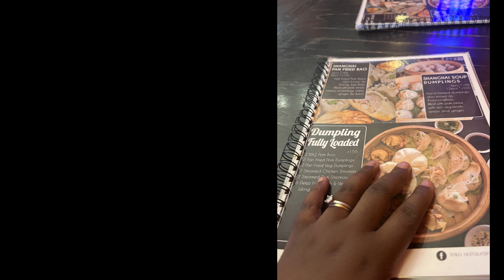Long hours |Your body is Firm for a big girl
Welcome back Chomi... let life and just be with your girl next door.

Worked a 6am til 6pm. Worked in heels. Some people are shocked my body is jelly. This long day fixed by some sushi of course